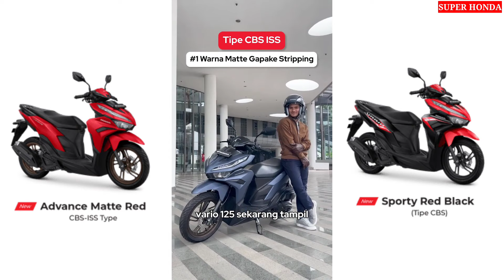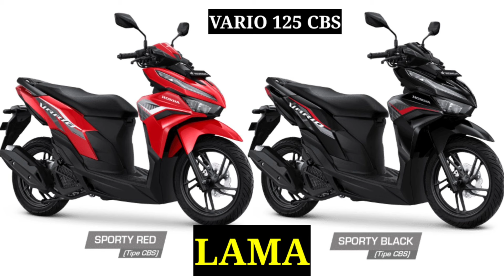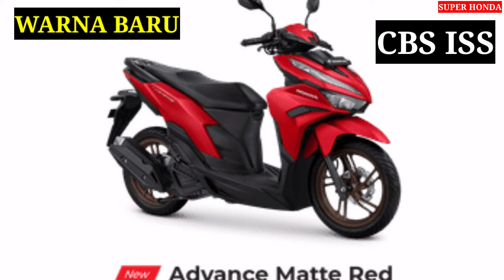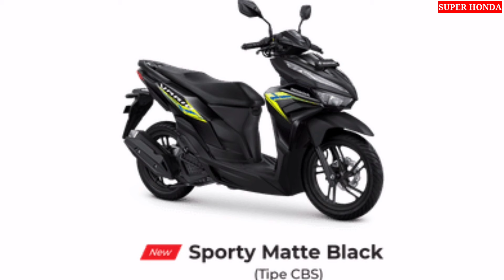RESMI VARIO 125 2024 TERBARU GANTI BAJU BARU PER HARI INI APRIL 2024🔥🔥🔥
PT Astra Honda Motor (AHM) resmi meluncurkan penyegaran terbaru pada skutik popular New Honda Vario 125 dengan warna baru melalui sentuhan desain sporty teranyar dan beragam fitur canggih yang mampu memberikan kebanggaan sebagai partner berkendara harian konsumen di Indonesia. Skutik ini kini juga memiliki semakin banyak pilihan yang dilengkapi fitur canggih Honda Smart Key system.

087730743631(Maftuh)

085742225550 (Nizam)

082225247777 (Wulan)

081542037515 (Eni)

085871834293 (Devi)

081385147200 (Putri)